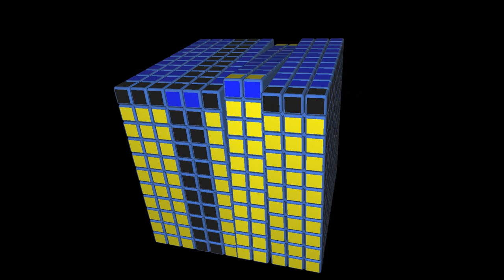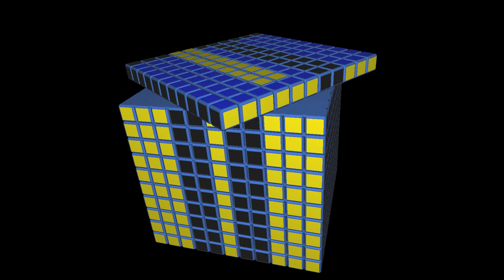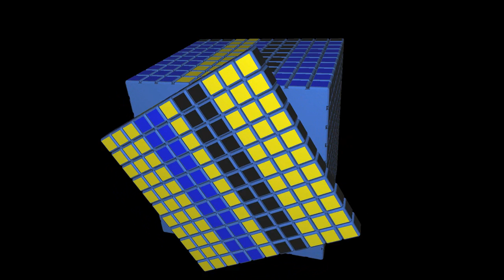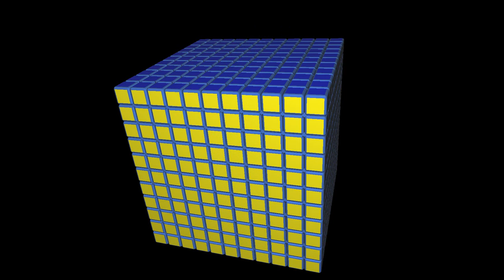11x11x11 Parity Case 9 | El Friki de los Cubos